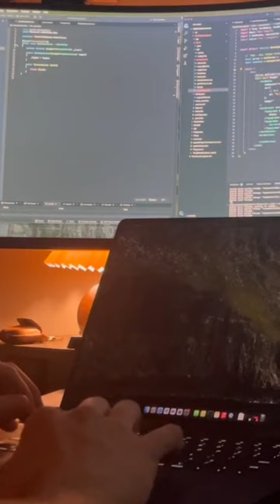Ultrawide monitor software engineering